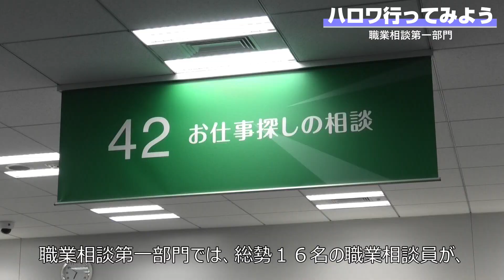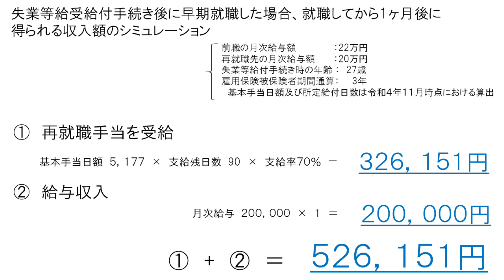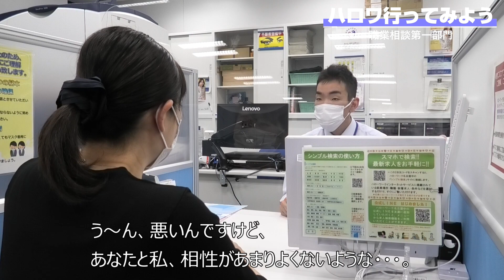【窓口紹介】4F 職業相談第一部門（失業給付受給中の方向けの職業相談窓口）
※こちらは、雇用保険求職者給付基本手当の受給者の方に向けたご案内となっております。

４階４２番窓口（職業相談第一部門）では、失業手当受給中の方の早期再就職支援に特化した窓口です。
退職後、失業手当の受給を開始された方に、一刻も早く再就職していただきたい。その一心で、我々は日々仕事に励んでいます。

なぜ、早く再就職するべきなのか。早く再就職することには、どのようなメリットがあるのか。早期就職をサポートするための、個別支援制度とは・・・？

動画にて、ご確認ください！